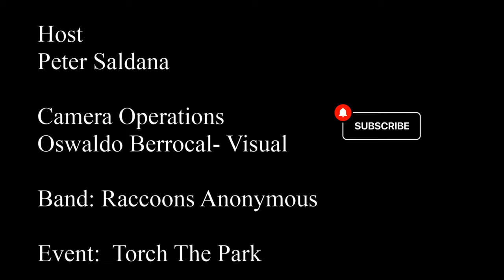Raccoons Anonymous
Torched Eyes had an event called “Torch the Park”. Our production had the chance to meet with new artists & get a little synapsys on how the event started.

Links to other videos below be sure to keep a look out for more of torched eyes events, and if you like what ITV does for upcoming artists be sure to support with a “like & subscribe” to help create more projects for upcoming artists.